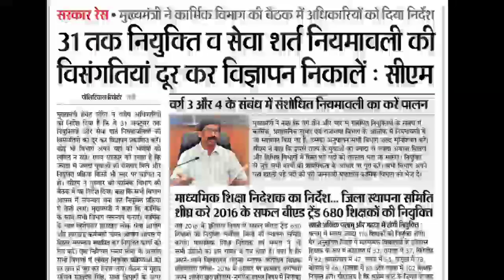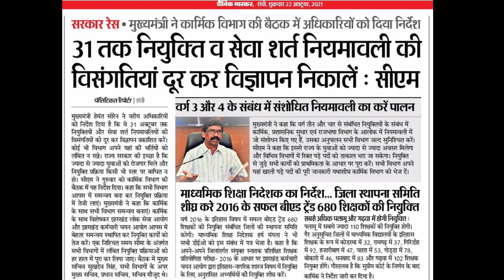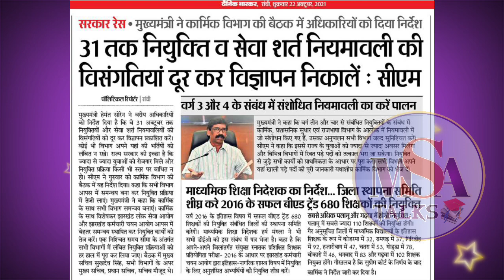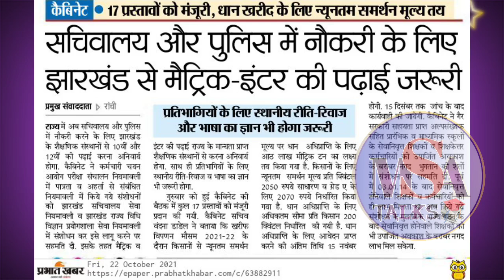झारखंड नई नियुक्ति नियमावली न्यू अपडेट 2021 | Jharkhand Upcoming New Vacancy 2021 Latest News 🔥🔥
Hi,
In this youtube channel, I upload All Jharkhand Updates Related to JPSC, JSSC, JTET, D.El.Ed., B.Ed.Jac Board 10th 12th & Many more. @MSA Talks

Lucent GK In Hindi 👉🏻

jharkhand tgt math question paper 2017
jharkhand tgt salary
Msatalks
jharkhand cabinet meeting latest news
jssc latest news
jssc vacancy latest news
jharkhand niyojan niti kya hai
jharkhand niyojan niti supreme court
jharkhand niyojan niti news
jharkhand niyojan niti faisla
jharkhand niyojan
panchayat sachiv latest news
panchayat sachiv
panchayat sachiv
jharkhand panchayat sachiv
jssc panchayat sachiv ka kya kaam hota hai
panchayat sachiv new update
panchayat sachiv salary in jharkhand
jtet news
jharkhand jtet news
Jpsc Vacancy Update
Jpsc Vacancy News
Jpsc News Today
Jpsc Requirement
Jpsc Panchayat Sachiv
Jpsc Syllabus 2021
Jpsc News
jharkhand jap police
jharkhand jap result
jharkhand police vacancy news
jharkhand police vacancy 2021
jharkhand police vacancy news today
jharkhand vacancy
jharkhand vacancy latest
Jharkhand
Jharkhand Live
Jharkhand News
Jharkhand News Today
jharkhand special branch result
Para teacher news, Para teacher news today, Para teacher good news, para teacher new update, Para teacher update,